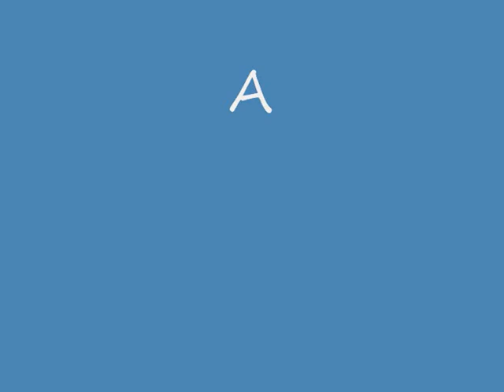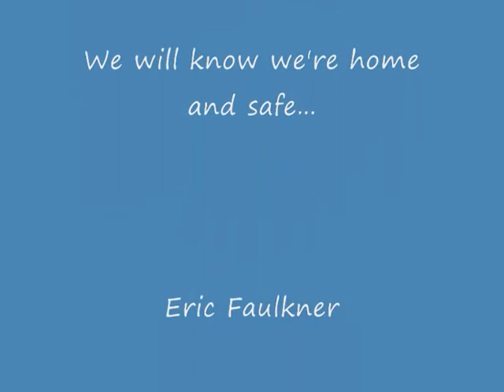A Day on the Water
£4½m Lifeboat, and they let me 'drive' it!  Thank you to the wonderful crew of the Eyemouth Lifeboat.